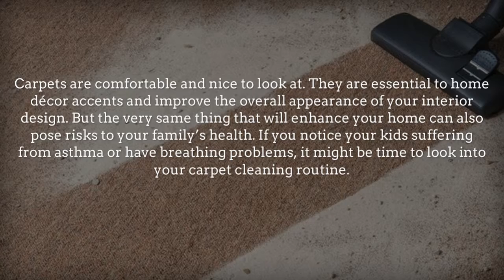carpet cleaning: Health benefits of regular carpet cleaning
Carpets are comfortable and nice to look at. They are essential to home décor accents and improve the overall appearance of your interior design. But the very same thing that will enhance your home can also pose risks to your family’s health. If you notice your kids suffering from asthma or have breathing problems, it might be time to look into your carpet cleaning routine.